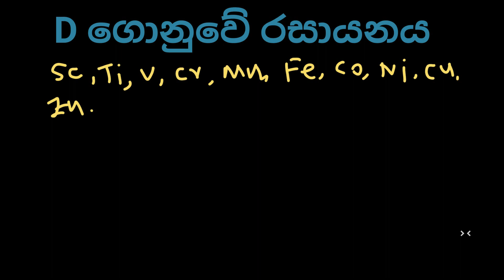D ගොනුවේ රසායනය​| අත‍‍‍යාවශ්‍ය කරුණු සංගත සංකිරණ වල වර්ණ් සමග| Inorganic Chemistry in sinhala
ළමයී අපි මෙම විඩියෝ D ගොනුවේ  රසායනය   කතා කරමු.
තාපංක ද්‍රවාංක වෙනම Video  එකකින් කතාකරමු.
අනික් ඔක්කොම බලන්න.

I teach physics chemistry and maths in this channel.
I graduated in 2019 from University of Moratuwa in Sri Lanka from mechanical engineering Department.I have 3A passes in GCE Al Exam in 2013.